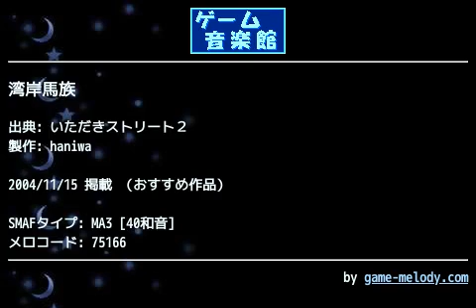湾岸馬族 (いただきストリート２) by haniwa | ゲーム音楽館☆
投稿者: haniwa
投稿者コメント: マハラジャ様のテーマソングですね。軽快な音楽とともに現れ、ラストエンペラー等に飛び込んでいくんですよね（笑）
しかし主旋律の音階が割と広くて驚きました。安定させるために下地に別に音を敷いたり・・・その関係で、ちょっと容量がかさばってしまいました・・・反省(汗
最終的になんとか似せることができたかなと思います☆どうでしょうか？
感想お待ちしておりますm(__)m